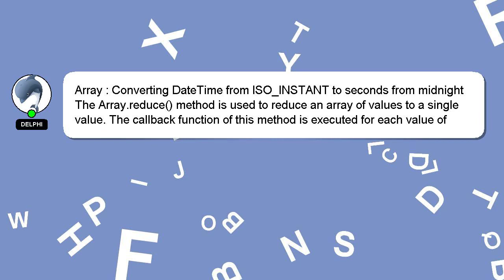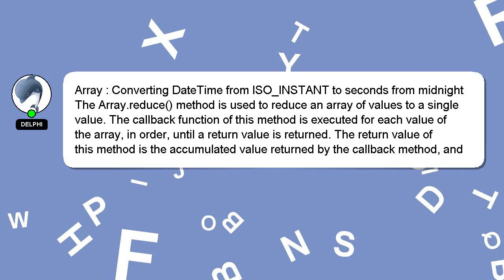Array : Converting DateTime from ISO_INSTANT to seconds from midnight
DateTime to Converting Array ISO_INSTANT from midnight from seconds :